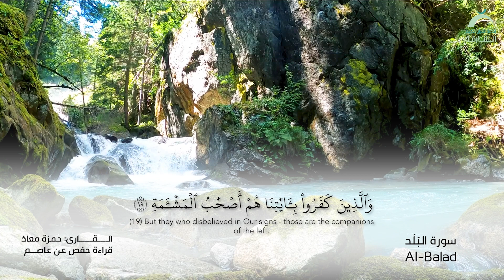90 سورة البلد | القارئ :حمزة معاذ